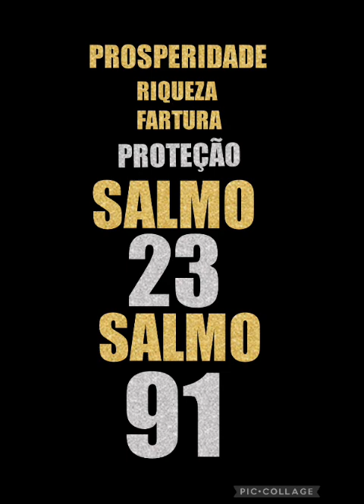VENHA ORAR NESSE DIA 13/11 AS DUAS ORAÇÕES MAIS FORTES SALMO 91 E SALMO 23 LIVRAMENTO PROSPERIDADE